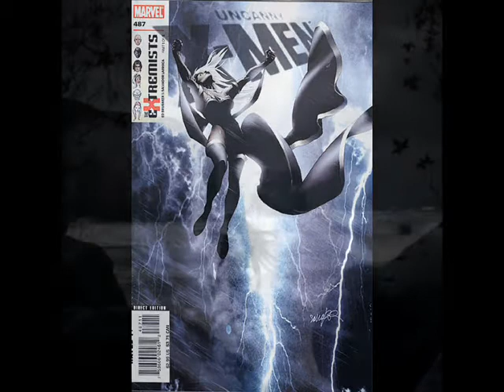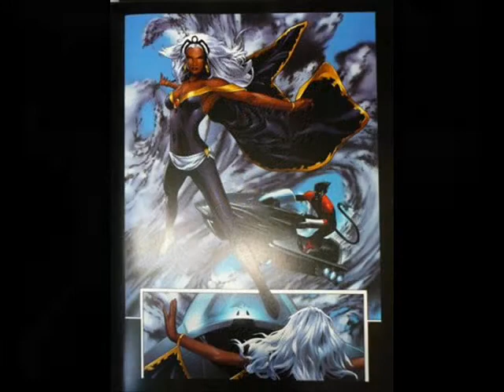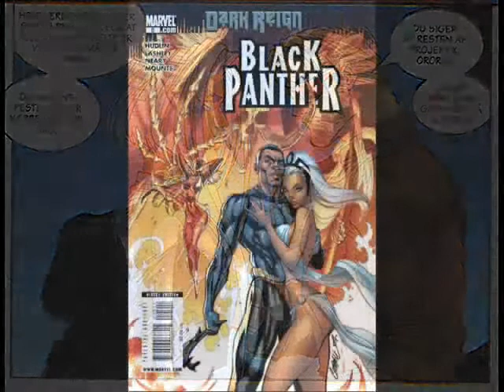Incredibili X-men Tempesta e Pantera nera.wmv